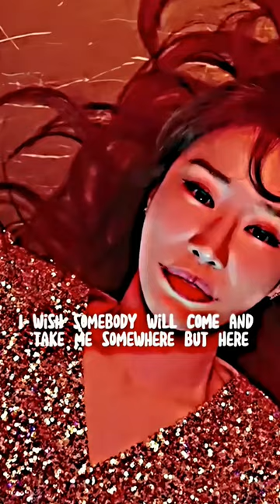They are my new favourite😩❤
Drama : Bo-ra! Deborah / True to love
Leads : Yoo inna & Yoon hyun min
Song : Don't blame me - Taylor swift